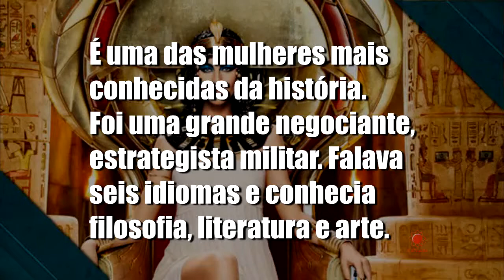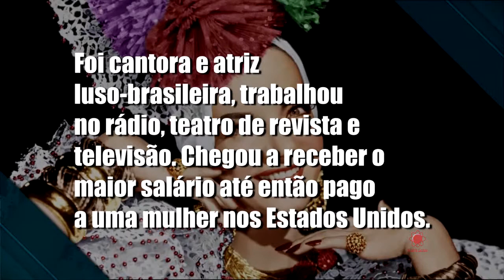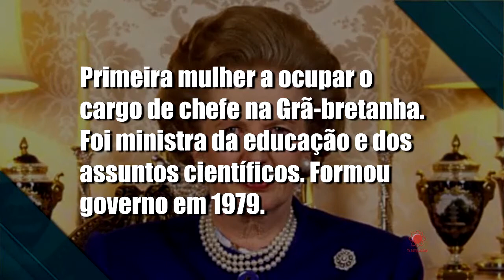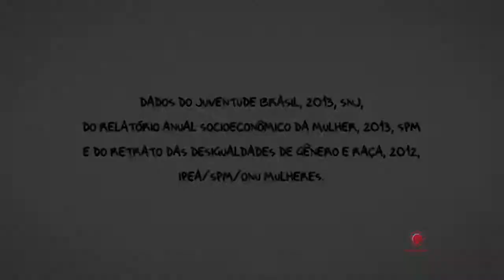TVSL - PROGRAMA ENTRELINHAS - MULHERES